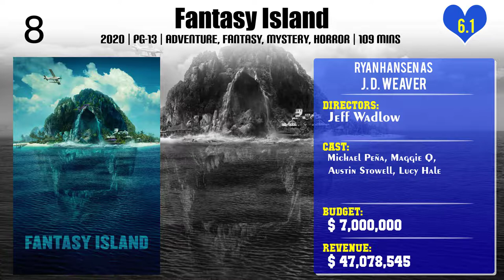Ryan Hansen Top 10 Movies of Ryan Hansen| Best 10 Movies of Ryan Hansen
Top 10 Movies of Ryan Hansen

Find the list of movies by Ryan Hansen you can find more information, movie trailers, posters, reviews, youtube links in below link.

Please Comment down your favorite movie of Ryan Hansen